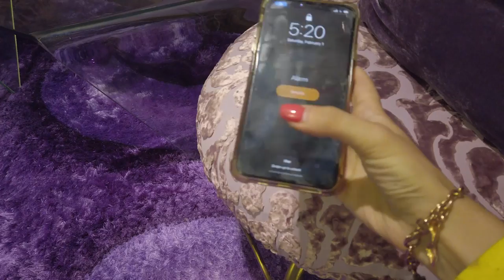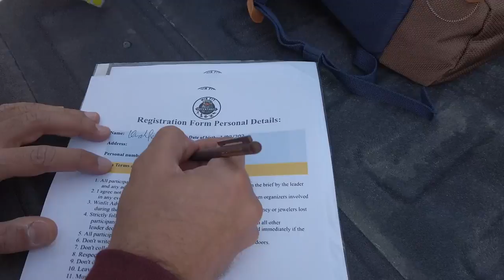Hiking in Ras Al-Khaima until Oman boarder. Cliff jumps n Wadi Kub. Mountain Eagle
Hiking in Ras Al-Khaimah. Cliff jumps in Wadi Kub. Mountain Eagle